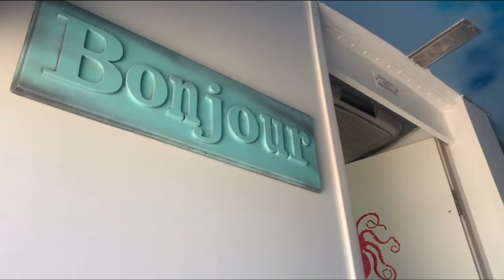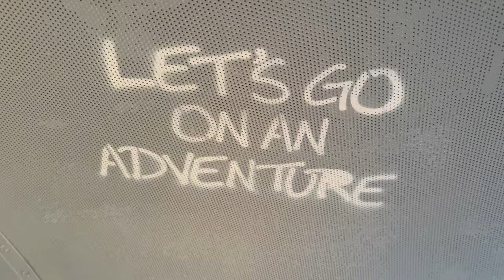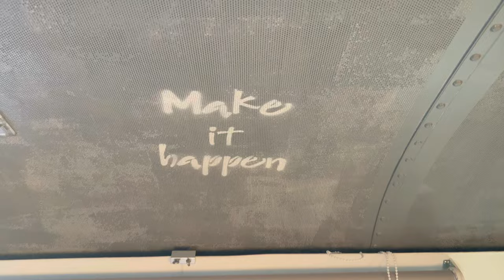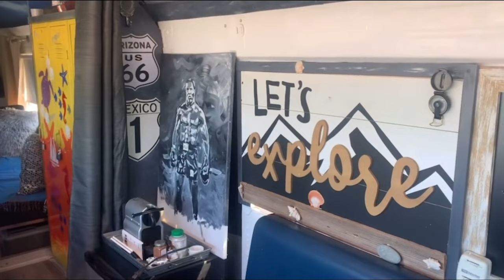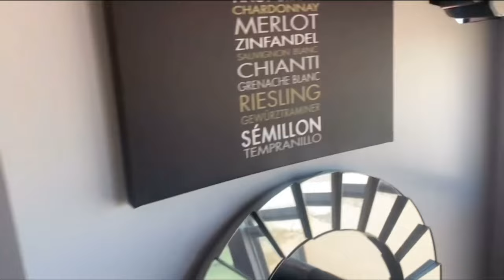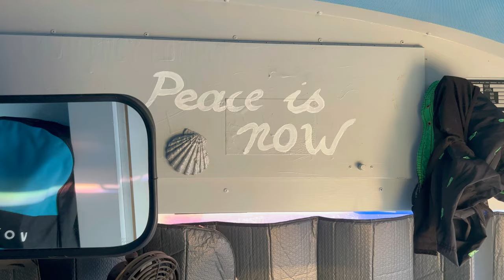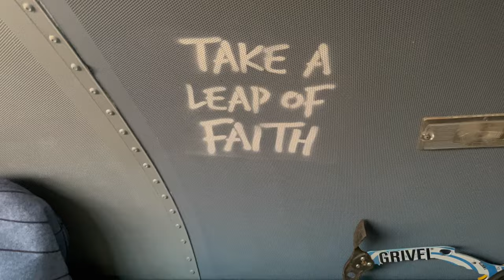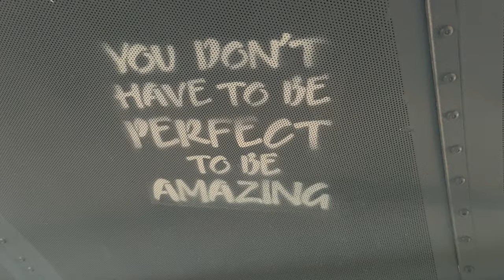Hizo un viaje hasta el FIN DEL MUNDO y quiso DONAR su bus en ARGENTINA pero NO PUDO (EP. 11)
¿QUIÉNES SOMOS?
Somos Cami y Bruno viajando en nuestro school bus motorhome con nuestras dos perras. En 2022 renunciamos al trabajo y nos fuimos a USA a convertir un bus escolar en casa rodante. Para costear el hospedaje cuidábamos casas y mascotas a cambio de un espacio donde dormir y camperizar el bus. Esta casita rodante la hicimos toda reciclando cosas que la gente ya no usa y cuando estuvo listo emprendimos viaje 🚌.